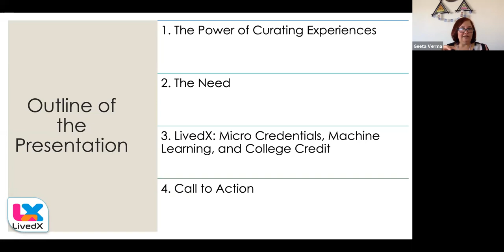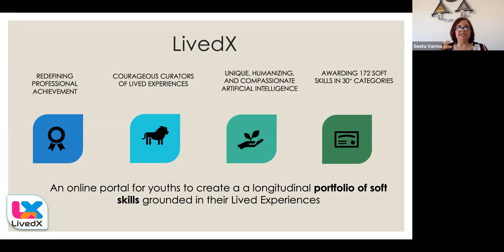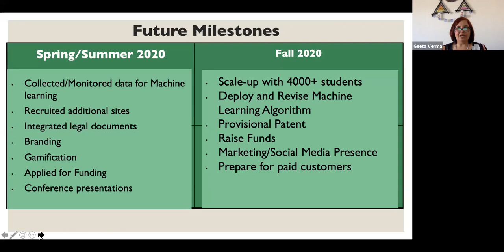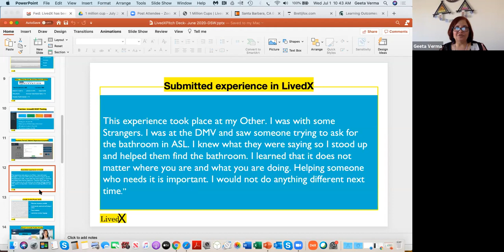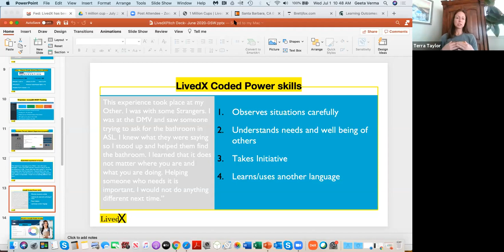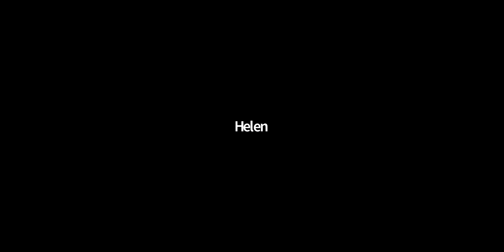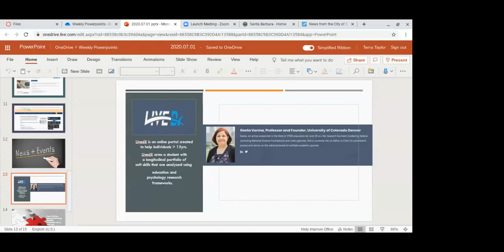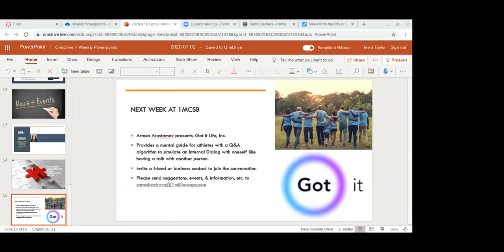1 Million Cups Santa Barbara presents Geeta Verma - Founder of LivedX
LivedX is an online platform that leverages Machine Learning and Micro-credentials for individuals to develop a resume of soft/power skills. LivedX connects users with content learning, mentors, college credits, and new employment opportunities.